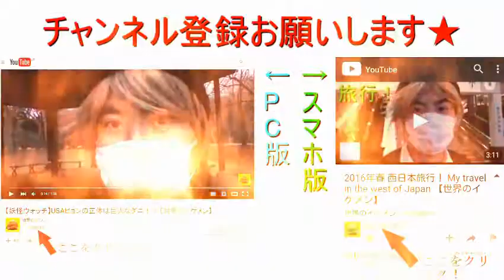美しい金髪イケメンの俺様がはま寿司に来たというだけの動画 【世界のイケメン】